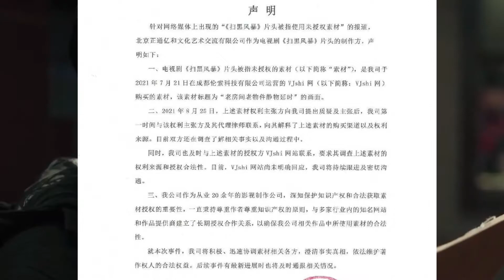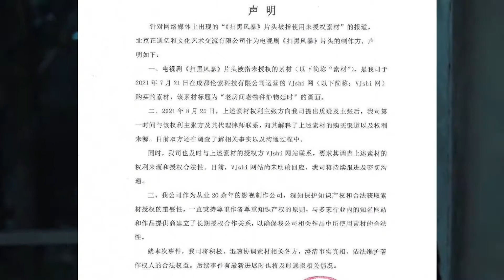抄袭？网友怒告《扫黑风暴》侵权，举报者晒出视频维权，片头被指抄袭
近日，一个名为“王草莓S”的摄影师在社交平台质疑《扫黑风暴》片头抄袭自己的作品。据“王草莓S”介绍，自己于2020年在老家拍摄的一段老屋的延时，有两组画面疑似被盗用在了《扫黑风暴》的片头里。其中，第一组画面从0秒开始，持续了5秒钟，第二组画面从25秒开始，持续了3秒钟，两组画面时长共计8秒。而他自己对画面被片头使用一事却毫不知情。“王草莓S”称，与自己所拍摄的素材相比，《扫黑风暴》片头进行了调色处理，改变了画面的曝光与色调，但从构图与画面上，都能明显看出与自己所上传的素材画面几乎完全相同。